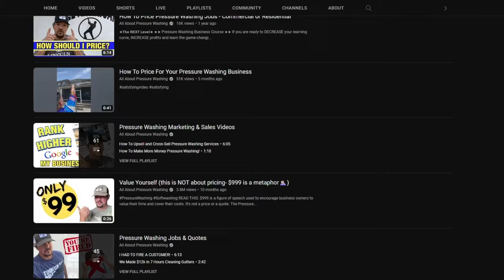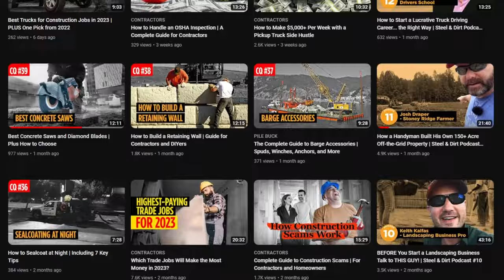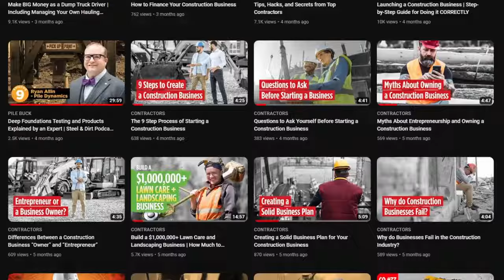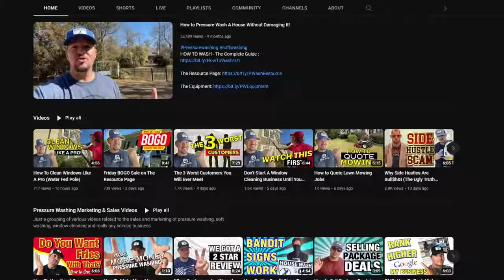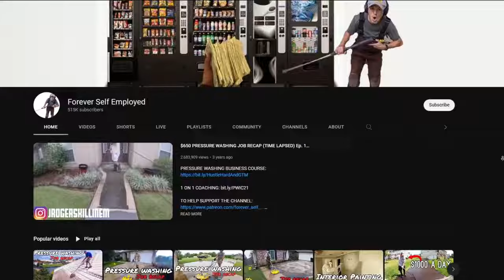Learn How Mike Vidan's Pressure Washing Business Made MILLIONS | Steel & Dirt Podcast #13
► LIMITED TIME: Get your free kit for winning more jobs

Featuring Mike Vidan, of All About Pressure Washing, this episode of the Steel & Dirt Podcast covers how to launch, scale, and market a pressure washing business—as well as pricing jobs and learning from mistakes.